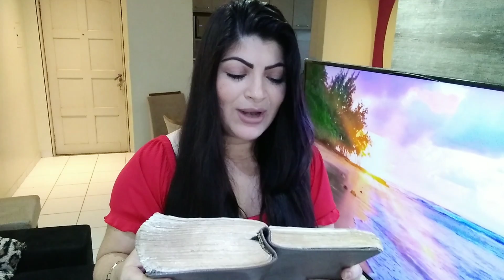Mensagem 📩 de Deus para esta TERÇA,24 Setembro ☑️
Ative o "sininho" para receber às notificações sempre que o canal for atualizado.

A palavra de Deus nos diz que:
"A Salvação vem pela fé, e a fé vem pelo ouvir, e ouvir a Palavra de Deus. "
Romanos 10,17
Quer ser salva, ser uma pessoa cheia de fé? Então, permita que a Palavra de Deus se torne a sua rotina, e que faça parte do seu dia a dia, onde o seu café da manhã, almoço e jantar seja a dádiva de ouvir a Palavra de Deus.
Crescei  na graça e no conhecimento de nosso Senhor Jesus Cristo. significa aprender constantemente a Palavra de Deus. Se nossos corações e mentes não são regados diariamente pela Palavra, também não há crescimento na fé e na prática do amor e do perdão.

Compartilhe essa mensagem com um amigo que  está vivendo um momento onde parece impossível haver uma saída.
Ide e anuncia o evangelho a toda criatura..